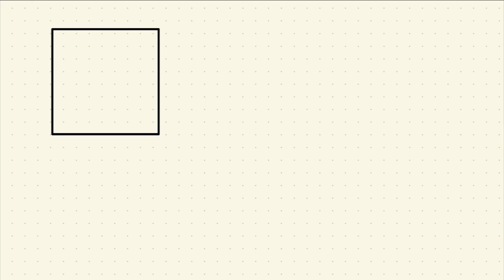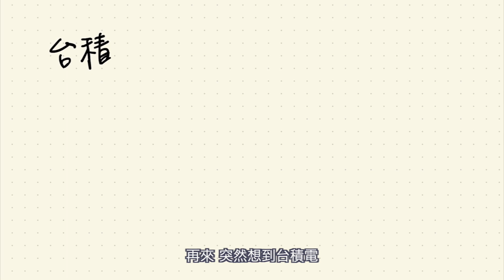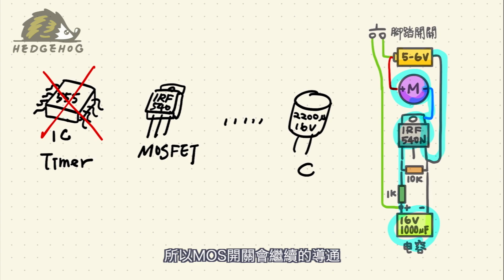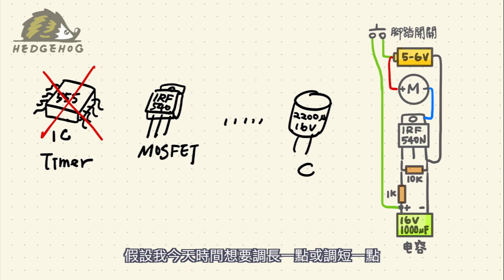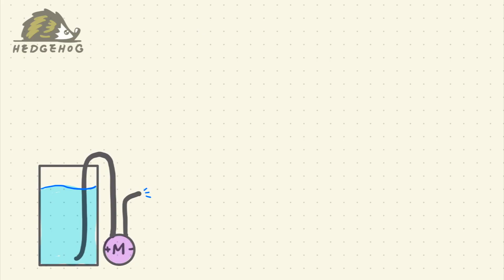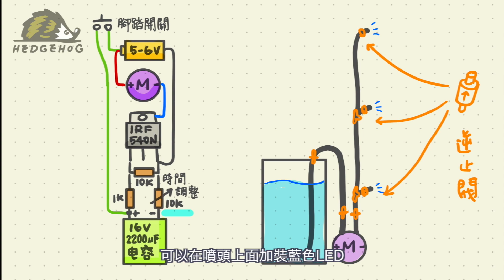DIY家用全身酒精消毒機2.0-門外消毒進化版/ Homemade Body Alcohol Dispenser Ver.2.0-Leave the virus outside the door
我們都知道, 對抗病毒, 保護家人的方法就是進門前應先用酒精消毒,
將外層衣服及隨身包包/物品置於通風處, 甚至設置”消毒站”, 先將買回來的物品進行消毒…etc.

然而, 很多公寓型家庭的設計, 其實是沒有陽台或玄關的, 即便事前已經耳提面命,
偶爾難免會發生小孩一進門就開心的往家裡衝, 或是大人一進門小傢伙開心衝出來討抱抱的場面😨

這時, 如果能先在門外就先做全身性的酒精噴灑消毒, 在酒精浴的洗禮之下, 對自己, 對家人,
也都多了一層保護🙆

這次, 思考用最少的零件, 最簡單的方式呈現,
透過電容充放電做成計時器，達到超級簡單的計時電路設計😊
在這樣的架構下, 還可以改裝成紅外線感應模組/牆上觸摸開關/遙控開關…etc.

📌材料清單📌
IRF540N MOSFET *1 (開關用)
1K電阻*1 (觸發用)
10K電阻 *1 (對地電阻)
16V2200uF電容*1 (儲電計時用)
電池盒*1 (供電用)
腳踏開關*1 (你也可以改裝成紅外線感應模組/牆上觸摸開關/遙控開關..等)
抽水幫浦*1 (供水用)
矽膠水管*1 (對應幫浦跟噴霧頭口徑)
Y型分接頭*2 (對應矽膠水管口徑)
逆止閥(單向閥)*1 (防止噴頭逆流)
象鼻式噴霧瓶*3 (取噴霧頭用)

🦔DIY自動感應酒精消毒機1.0桌上型版